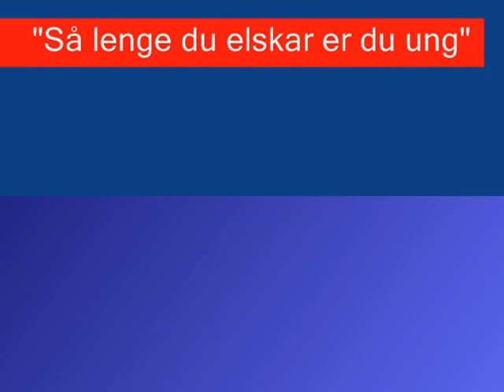Hootenanny Singers. "Så lenge du elskar er du ung".wmv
From the "good old days." HS with on of their hits from the -60's.